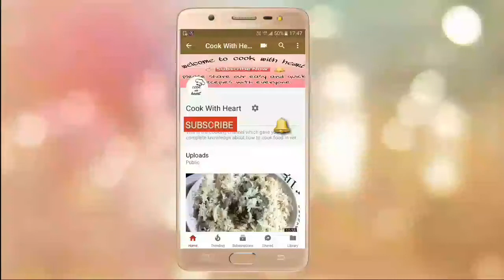Apple Jam Recipe Indian - How To Make Apple Jam - Cook with Heart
This is a very easy easy and tatsy recepie which used only 3 ingredients and contains a lot of helath u can even store it for about 1 month or 20 days into the refrigerator

500 gm apple
300 gm suger
A lemon which contains approx 1 tsp lemon juice

Do try this easy recepie